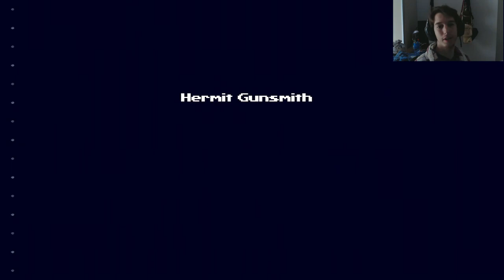Gameplay Cave Story+ | Cap.1 - Aldea Mimiga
Buenas amigos! Aquí comienza la serie con el juego Cave Story+, el cual adquirí en el Humble Bundle 7, y que podréis comprar a través de steam